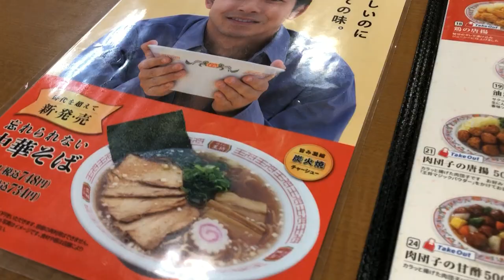餃子の王将 天津飯セット 餃子 唐揚げ 人気の中華そば